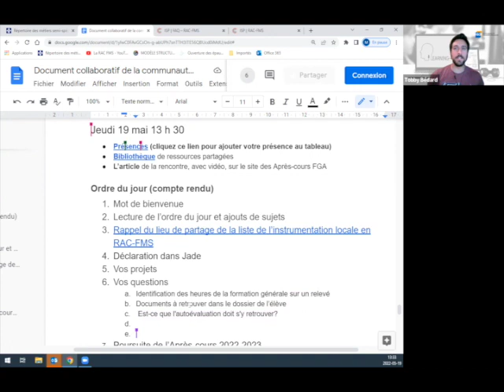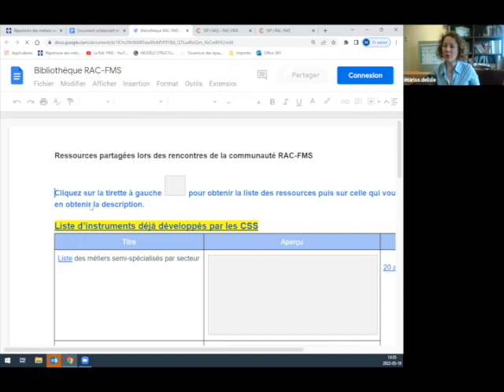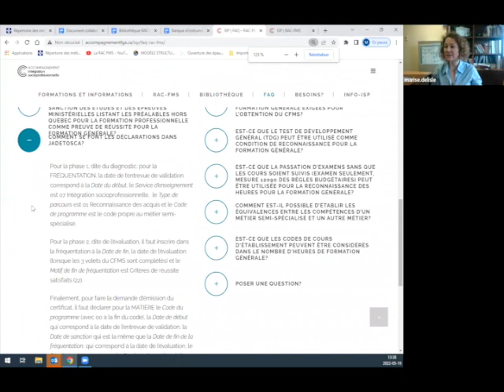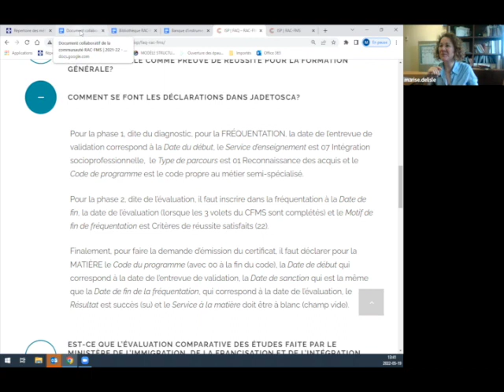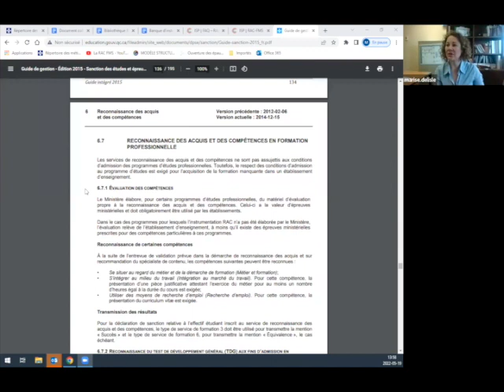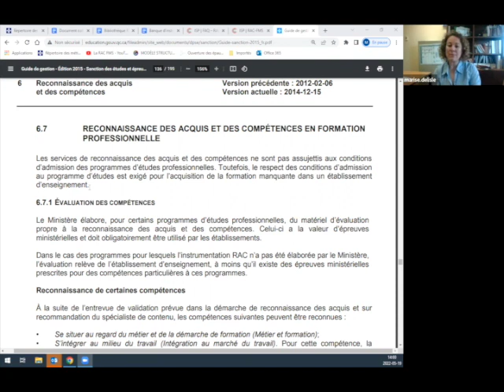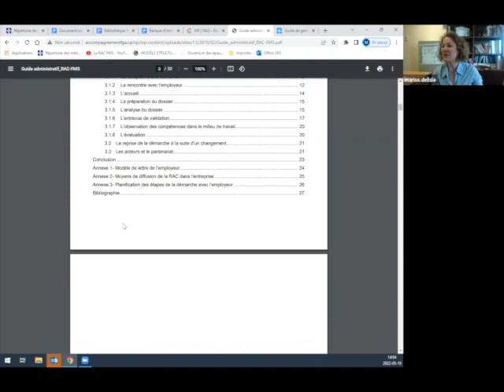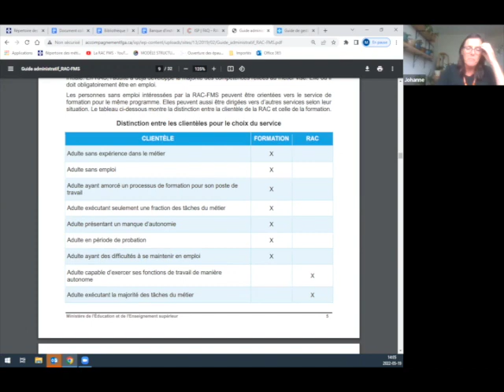Communauté RAC-FMS, 19 mai 2022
On débute par un rappel du lieu de partage de la liste de l’instrumentation locale en RAC-FMS. On aborde la déclaration dans Jade et par la suite, on partage de projets et des expérimentation.
Sommaire
0:00 Mot de bienvenue et ordre du jour
2:55 Rappel du lieu de partage de la liste de l’instrumentation locale en RAC-FMS
5:56 Déclaration dans Jade
10:29 Vos projets
10:59 - Salon des métiers semi-spécialisés, CSSHL
15:50 - Partage
18:10 - Préalables, promotion et processus pour la RAC FP
24:30 - Conditions d'admission au programmes de la FP
29:57 - Partage du CCS des Laurentides, le matériel de base
37:06 - CSS St-Hyacinthe, premières étapes de démarchage
39:30 - Première entrevue de validation
43:11 - CS de la Riveraine, remerciements aux employeurs et célébration de la RAC
46:48 Période de questions
46:54 1. Identification des heures de la formation générale sur un relevé
50:03 2. Documents à retrouver dans le dossier de l’élève
52:17 3. Le temps passé à préparer une première rencontre et les principaux alliés dans le CSS
1:01:48 Conclusion et prochaine saison

Cette rencontre s'est déroulée le 19 mai 2022 et a été animée par Marise Delisle, experte-conseil en reconnaissance des acquis et des compétences au Centre de services scolaire de la Beauce-Etchemin.